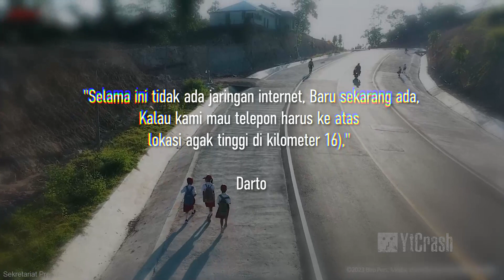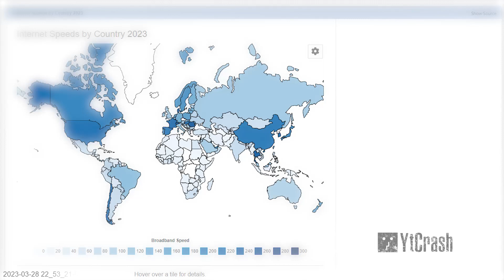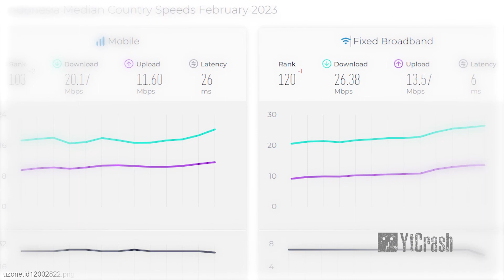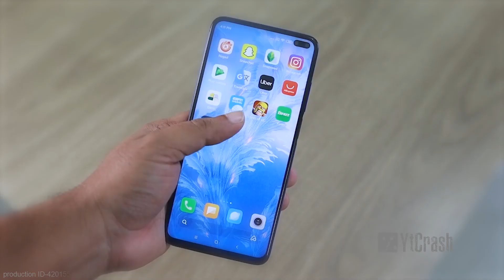Jokowi Dateng Internet Mendadak Lancar, Tapi Tetap 'TERLEMOTT SE-ASEAN'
▷▷ YtCrash ingin selalu memberikan informasi bagi para CrashTroopers yang haus tentang apa saja halunik dan aneh di dunia, fakta peristiwa kejadian misterius, berita investigasi, dari yang sampai yang lengkap.